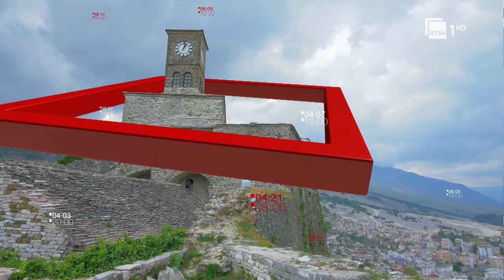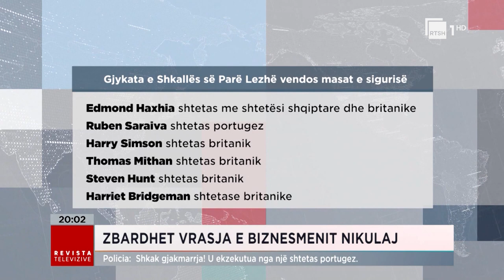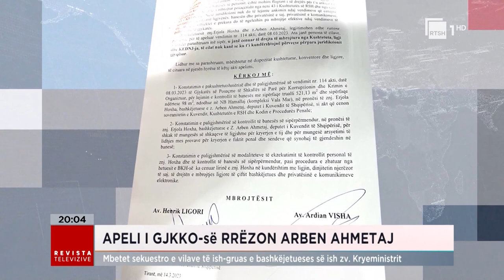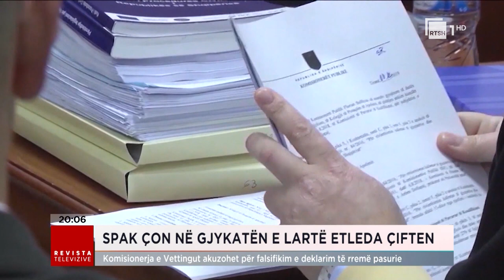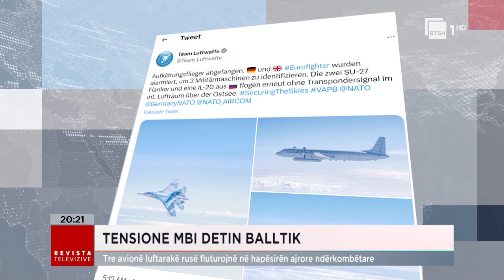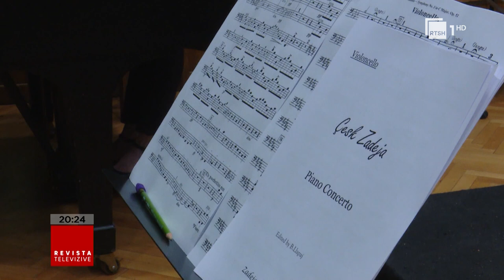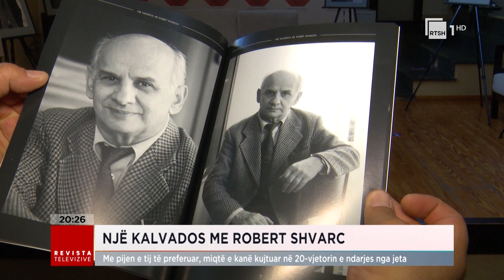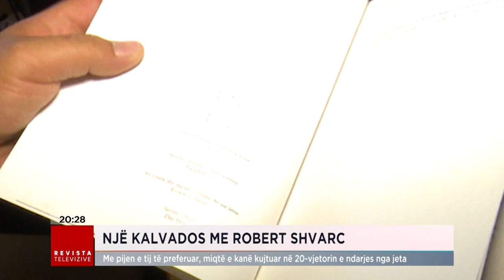Edicioni Qëndror i Lajmeve - 26 prill 2023, ora 20:00 | Revista Televizive në RTSH